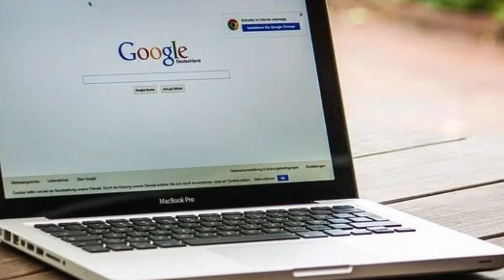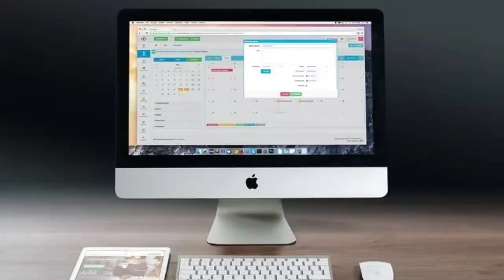oman news today | oman urdu news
friends in this video i inform you oman supreme committee latest decision about lockdown                 oman urdu news                                                                  oman hindi news live